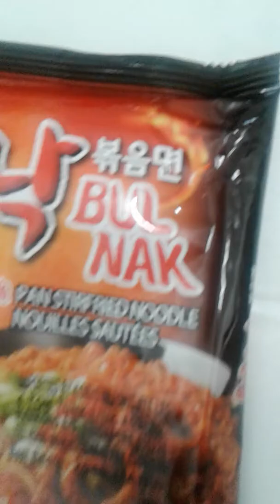Rain...rain...go away come again another day😊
CHIAM ANA LOVE